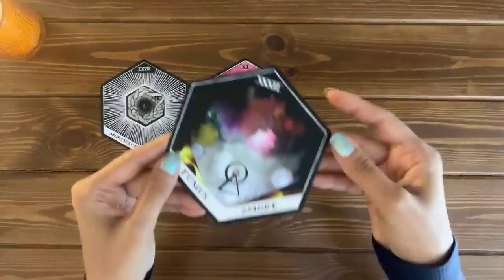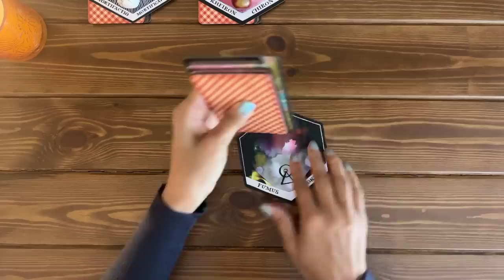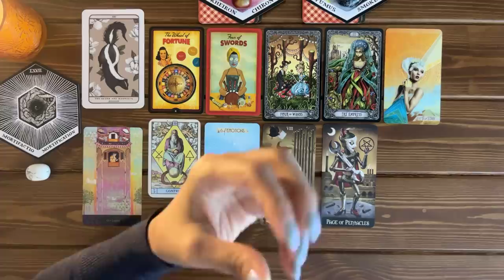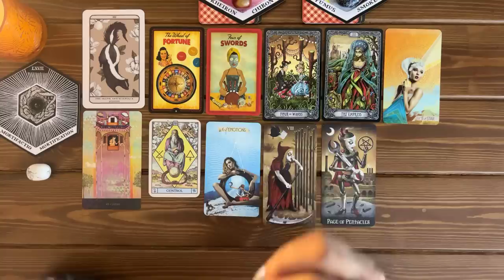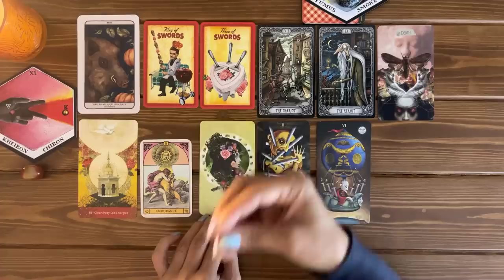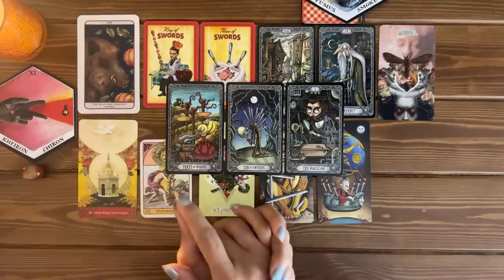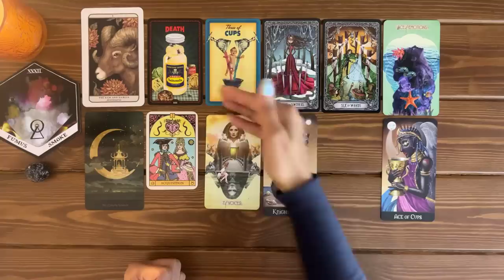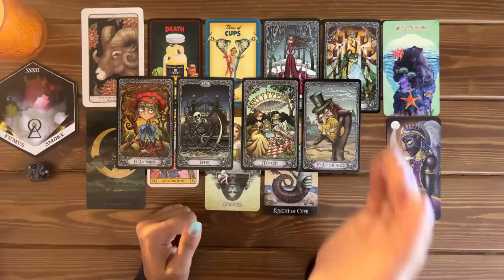What Do You Need To Do To Achieve What You Want? ✨🤔 🏆✨| Pick A Card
*Timeless Reading*
What Do You Need To Do To Achieve What You Want? ✨🤔 🏆✨

🦋:Timestamps:🦋
Pile Picking: 00:00
Pile Preparation: 03:24

Pile 1 (Mortification + White Howlite): 10:49
Pile 2 (Chiron + Mookite Jasper): 27:32
Pile 3 (Smoke + Snowflake Obsidian): 44:39

🎴Decks used in this reading:
-The Wild Unknown Alchemy by Kim Krans
-Wisdom of Hafiz
-Woodland Wardens by Jessika Roux
-Deviant Moon Tarot by Patrick Valenza
-The Muse Tarot by Christ-Anne
-The Housewives Tarot by Jude Buffum and Paul Kepple